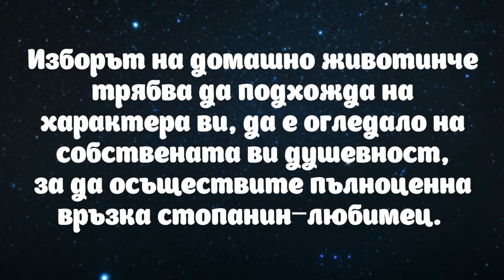Какъв домашен любимец ти подхожда според зодията?